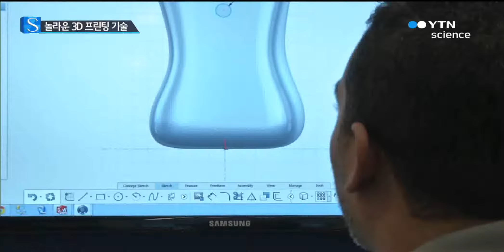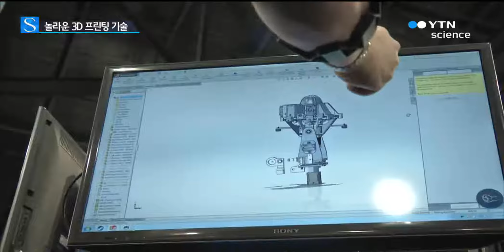"생각대로 바로 만든다"...놀라운 '3D 프린팅' 기술 / YTN 사이언스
[앵커]
최근 제조업부터 건축디자인까지, 산업계에서는 '3D 프린팅' 기술이 화두로 떠오르고 있습니다.

적은 비용으로도 제품을 만들 수 있어 많은 회사에 새로운 기회가 되고 있는데요.

3D 기술로 설계하고 제작한 제품들이 모인 대규모 기술 전시회가 미국에서 열리고 있습니다.

최원석 기자가 취재했습니다

[기자]
3D 스캐너가 책상 위에 놓인 물체의 안팎을 컴퓨터에 그대로 옮겨 냅니다.

합금으로 된 전자 기타와 실제 발사가 가능한 단단한 활은 3D 프로그램으로 설계하고 3D 프린터로 제작했습니다.

모두 미국 애리조나주 피닉스에서 열린 3D 기술 전시회에 등장한 제품들입니다.

실제 제작 전에 문제점을 찾아낼 수 있는 장점 덕분에, 3D 설계는 점점 널리 쓰이고 있습니다.

특히 최근에는 다양한 프린터가 보급되면서 어디서든 제품 생산이 가능하게 됐습니다.

MRI 사진을 토대로 만든 치과 치료용 골격 모형입니다. 기존에는 사진이나 화면을 보던 골격이지만, 이제는 3D 프로그램과 프린터로 누구든 쉽게 모형을 만들어 활용할 수 있습니다.

캐나다 신생 회사는 팔 근육에서 나오는 신호를 컴퓨터 조작에 연결해 이미 세계적으로 큰 주목을 받기도 했습니다.

시험용 제품을 만드는 시간과 비용을 줄이는 데도 3D 기술이 핵심적인 역할을 했습니다.

[인터뷰:크리스 구다인, 탈믹 랩스(THALMIC) 개발자]
"부품을 3D 프린터로 만들어서 써보고 잘 맞는지, 생각한 대로 작동하는지 확인하고 잘 안 맞으면 다시 디자인하고 또 만들어 보면서 개발했습니다."

30년 동안 금속 가공을 해온 업체가 헬리콥터 시뮬레이션 장비를 만들어 내기도 합니다.

기술자 여러 명이 며칠씩 달라붙어야 했던 작업을 하루 만에 할 수 있게 됐기 때문입니다.

[인터뷰:데일 어릭, 어드밴스드 메탈(ADVANCED METAL) 대표]
"과거에는 3D 설계가 선택사항이었지만 이제는 모두가 활용합니다. 시장에서 경쟁력을 가지려면 필수적입니다."

누구든 상상했던 제품을 쉽게 설계하고 직접 만들어 볼 수 있는 시대.

세계 각지에서 온 참가자들은 3D 기술이 새로운 산업 경쟁력이 될 것으로 전망했습니다.